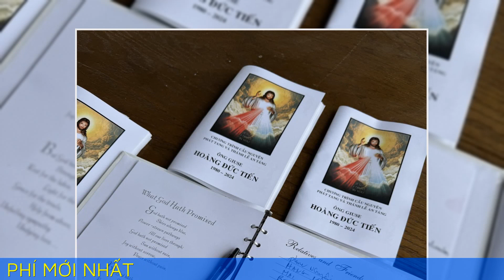Vợ Đức Tiến kìm nước mắt phát biểu trong lễ tang chồng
Hoa hậu Bình Phương đại diện gia đình phát biểu cảm ơn khách đến viếng lễ tang Đức Tiến tại Mỹ, hôm 29/5.

Tang lễ cố nghệ sĩ Đức Tiến diễn ra lúc 10h (giờ địa phương) tại Trung tâm Mục vụ Lambert ở Garden Grove, California.

Chương trình gồm các hoạt động thăm viếng, đọc kinh và ca hát tưởng niệm.

Di ảnh Đức Tiến do Bình Phương chọn, được chụp cách đây một năm khi anh tham gia phim điện ảnh Đóa hoa mong manh.

Bình Phương mặc áo dài đen, ngồi hàng ghế đầu cùng con gái và mẹ đẻ.

Cô nhiều lần lấy khăn thấm nước mắt khi nghe linh mục và người thân, bạn bè phát biểu về Đức Tiến.

Mẹ đẻ Bình Phương từ Texas qua California dự đám tang con rể. Bà thay con gái chăm sóc cháu ngoại trong lúc cô lo hậu sự cho chồng.

Thi hài cố nghệ sĩ được đặt trong chiếc quan tài màu trắng, trang trí nhiều hoa tươi.

Vợ Đức Tiến phát biểu trong lễ tang chồng

Bên ngoài sảnh, gia đình dựng thêm hai bức ảnh của Đức Tiến để những người đến viếng có dịp ngắm nhìn anh lần cuối.

Một trong số đó là hình ảnh anh hóa thân người chăn cừu nhân lễ Giáng sinh năm 2023.

Bạn bè đến tiễn đưa, để lại những dòng lưu niệm cho anh và gia đình.

Mẹ đẻ anh ở Việt Nam không thể qua nhìn mặt con lần cuối do thủ tục xin visa không đơn giản. Trước đó, bà cùng con gái tổ chức lễ tưởng niệm cho anh tại nhà riêng ở Thủ Đức hôm 20/5.

Chương trình lễ viếng Đức Tiến sẽ diễn từ 11h sau khi xong thủ tục nhập quan và phát tang.

Tiếp đó, người thân thực hiện lễ an táng anh tại nhà thờ Saint Barbara ở Santa Ana, California vào ngày 30/5.

Cuối cùng, thi hài anh được chôn cất tại công viên vĩnh hằng Westminster Memorial Park.